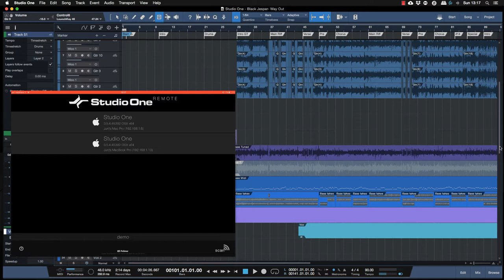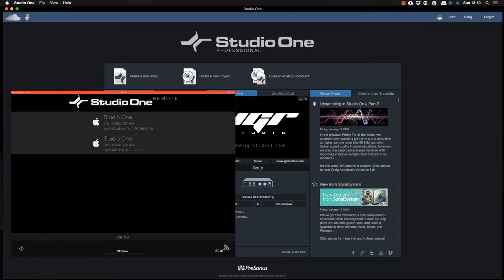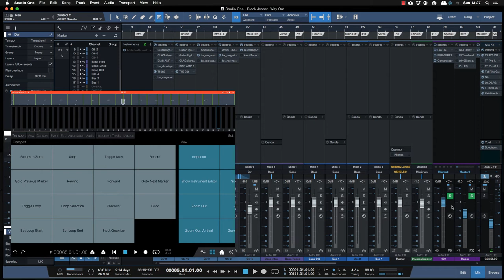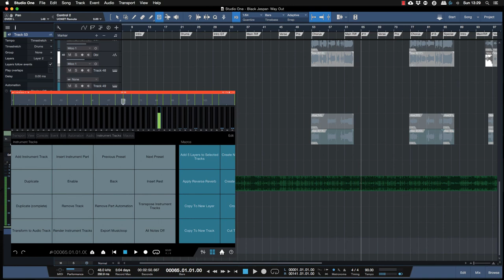Studio One Pro iPad Remote Control Tutorial Italiano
Iniziamo il 2018 con una serie di nuovi tutorial su come utilizzare l’iPad ed in particolare modo l’ipad pro per fare musica.
Un tutorial sull'uso di Studio One Remote per iPad. Il sistema per controllare in via remota tutto il mixer di Studio One oltre alle funzioni principali di recording e Mix. Una app gratuita fornita da Presonus attraverso app store sia per Apple iPad o iPhone sia per Android.